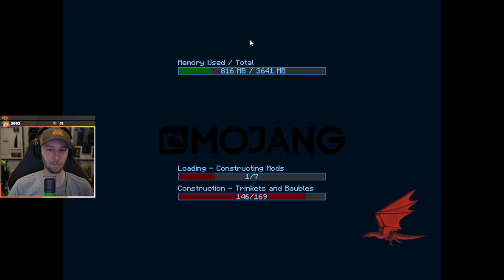Ep. 1 Let's Play RLCraft ft. Julien & Reid | chocoTaco Variety Gameplay Minecraft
Dear viewer, this is RLCraft - the ultimate combination of all the ultimate Minecraft mods to make one ultra-ultimate Minecraft mode. It's apparently very difficult, but you can see for yourself as our beloved chocolate Tacolate and noted sidekick Reid explore all the dangers this open world has to offer - and I do mean ALL the dangers. I can't give a much better description than that because I didn't get to watch very much of this play through, but what I did catch was pure entertainment. So grab a cold drink, hot drink, luke-warm drink, whatever's striking your fancy, and be prepared to spit it out multiple times from laughing. Cheers!  - Beth